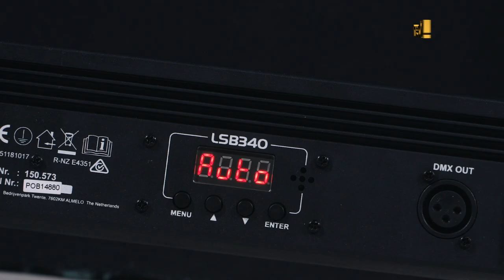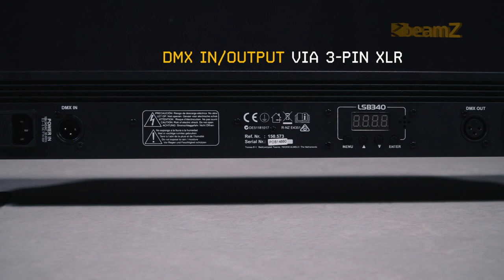BeamZ LSB340 Strobe Bar with 2-in-1 RGB LEDs - 150.573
The LSB340 is a 2-in-1 fixture equipped with 6x 3W warm white LEDs in combination with 54x RGB SMD LEDs. This combination ensures high light intensity and optimal colour mixing. The device is able to operate in modes such as DMX, stand alone, sound activation and master/slave. Comes with IR remote controller, strobe, speed, flash, dimming modes and has several built-in programs triggered by music. Units can be simply linked together (daisy chain) and mounted in various truss structures or easy use as a stand-alone effect.

6x 3W warm white LEDs
54x RGB 0.5W SMD LEDs
7 or 13 DMX channels
DMX and Stand-alone mode
Master/slave function
LED fade and strobe effect
Control panel with LCD display
DMX in/output via 3-pin XLR
IEC-connector input/output